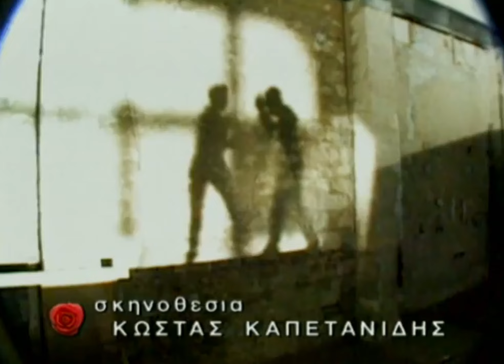Αντώνης Ρέμος - Το Κέρμα - Official Music Video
Μουσική - Στίχοι: Φοίβος
Σκηνοθεσία: Κώστας Καπετανίδης
Ενορχήστρωση: Σταύρος Αραπίδης

Έπαιξαν οι μουσικοί:
Τύμπανα, Κρουστά: Αποστόλης Άνθιμος
Κιθάρες: Σταύρος Αραπίδης
Ακορντεόν: Ηρακλής Βαβάτσικας
Μπάσο: Νίκος Βαρδής
Μαντολίνο: Γιάννης Μπιθικώτσης
Φωνητικά: Κατερίνα Κυριακού, Ράνια Διζικιρίκη, Άλεξ Παναγή

Ηχογράφηση: Studio 111, Studio Τάσου Κυριαζή
Ηχοληψία: Τάκης Αργυρίου (Studio 111), Philip Golf (Studio 111), Γιώργος Ράγκος (Studio Τάσου Κυριαζή)
Βοηθοί ηχοληψίας: Δημήτρης Ξενικάκης, Ζαφείρης Κοντογεώργης
Μix: Γιώργος Ράγκος, Σταύρος Αραπίδης (Studio Τάσου Κυριαζή)

Από το album «Αντώνης Ρέμος»
Κυκλοφορία: ΑΚΤΗ / Sony Music 1996

Στίχοι:

Μην απορήσεις αν μ’ αντικρίσεις
Να είμαι στο χείλος της καταστροφής
Κι αν θες αιτία σου δίνω μια
Εσύ είσαι εκείνη που αδιαφορείς

Δεν μπορώ άλλο μη χτυπάς
Πάψε πια να με πετάς
Σαν το κέρμα στο ζητιάνο
Κάτι αξίζω παραπάνω

Αν διασκεδάζεις πίκρα όταν στάζεις
Εγώ δεν μπορώ να τ’ αντέξω λεπτό
Κι αν κάποια μέρα με κάνεις πέρα
Να ξέρεις πως πίσω ποτέ δε γυρνώ

Κάτι αξίζω παραπάνω